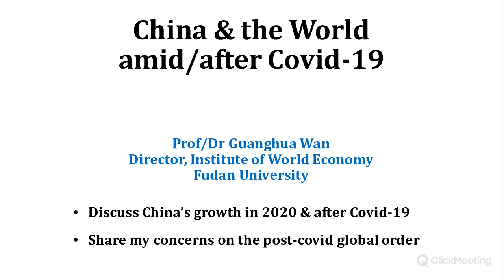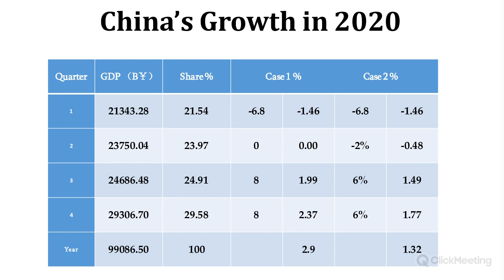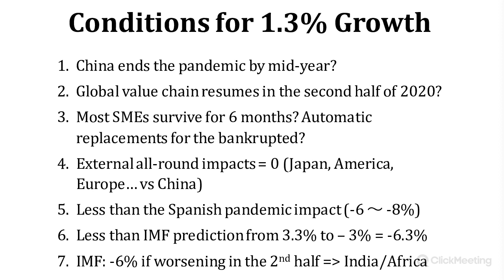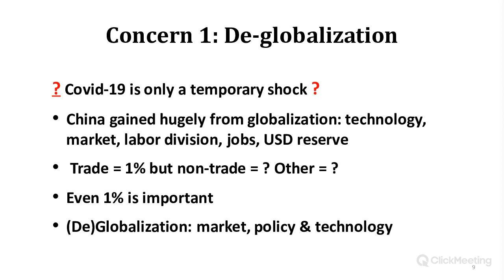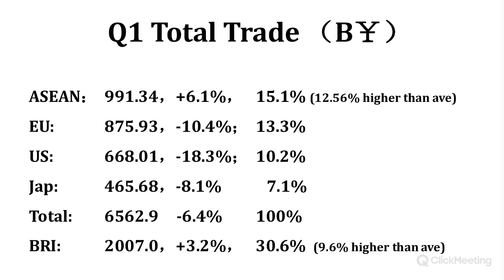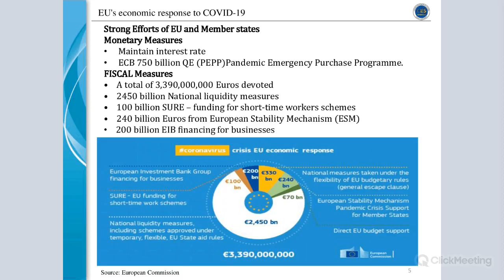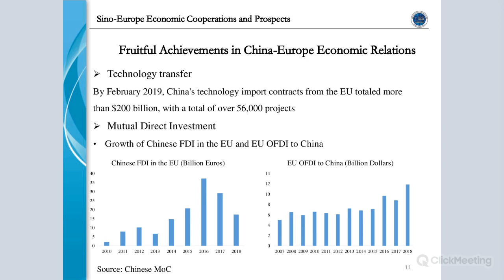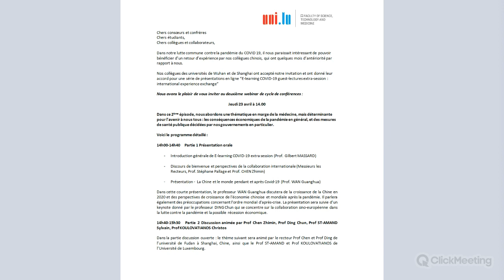International Webinar - China and the World amid/after Covid-19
🗣 Speakers
⦿ Prof. Wan Guanghua (Director, Institute of World Economy, Fudan University)
⦿ Prof. Ding Chun (Director, Centre for European Studies, Fudan University)
 In this short presentation, Prof. Wan Guanghua will project China’s growth in 2020 and discuss the growth prospects of the Chinese and global economy after the pandemic. He will also outline concerns regarding the post-crisis global order. The presentation will be followed by discussions of Professor Ding Chun who will focus on Sino-EU collaboration in fighting the pandemic and possible economic recession.

 In this 2nd session, we will tackle with a more multidisciplinary theme focusing on the economic consequences of the pandemic in general, and public health measures decided by our governments in particular.  We are very pleased to inform you that our Rector Stéphane Pallage and the vice-president of the Fudan University Prof- Chen Zhimin will give us a welcome talk to kick-off the webinar.